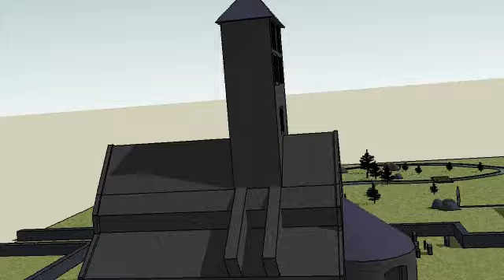Diablo Tristram 3D - Animation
Diablo 3D Tristram - Animation. Project by Anubin. Tristram Village 3D made with Google SketchUp.